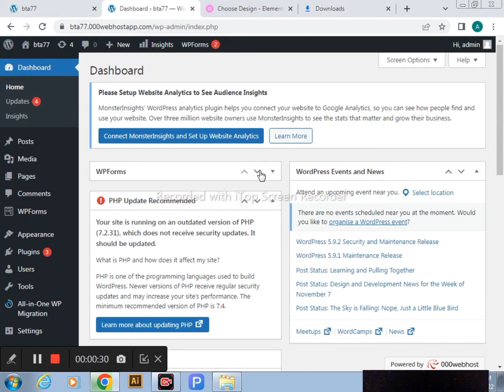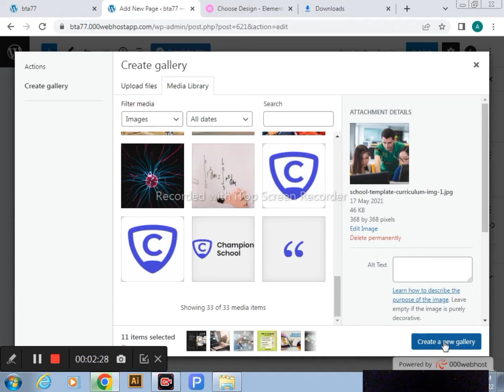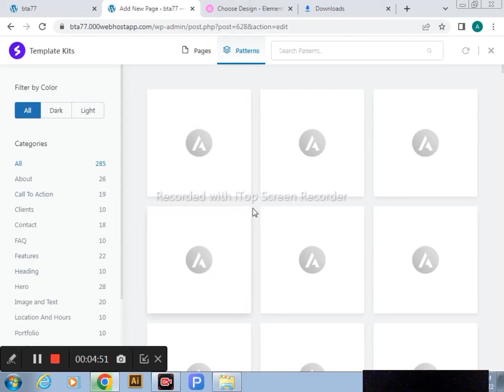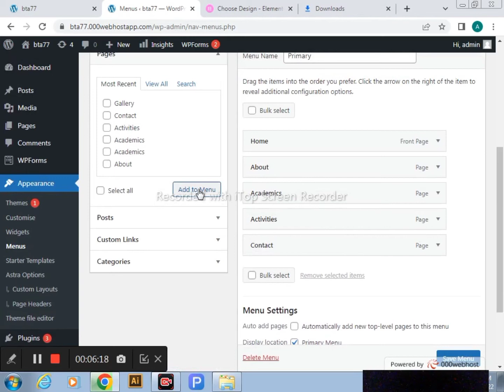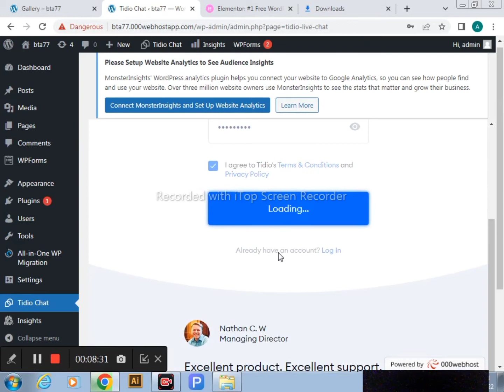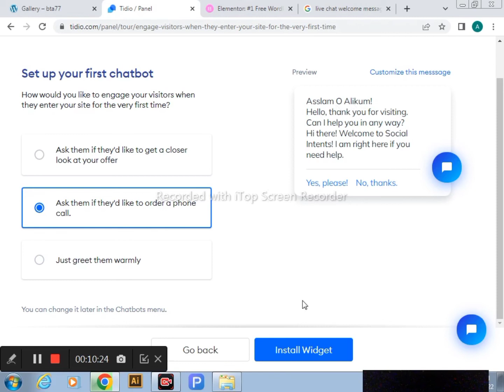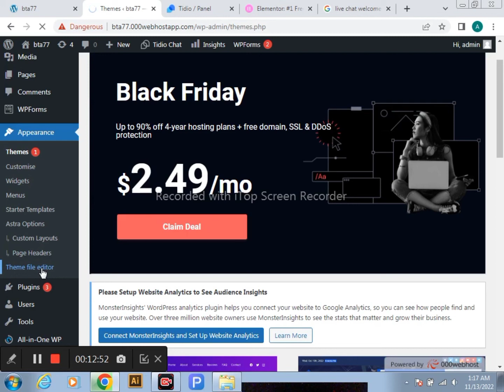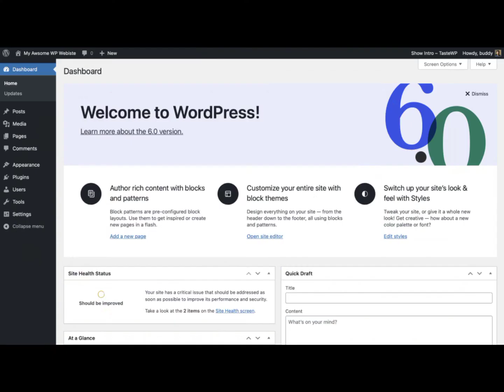How To Install Tiodio | Plugin | WordPress Tutorial | Free Website | (Part8)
A.O.A!
Today my topic how to install Tiodio...???

Any Confusion send it comments.